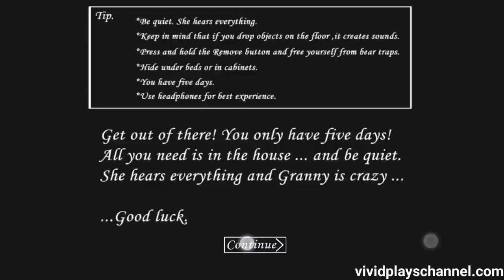Granny And Slendrina In Extreme Nightmare Mode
Touching Teddy means making Granny angry and smart. Making Slendrina appear is by bringing Teddy to the crib and also doing this in extreme nightmare mode!!!

Granny

💚AZ Recorder
💚DU Recorder